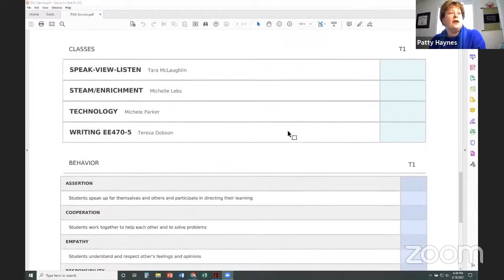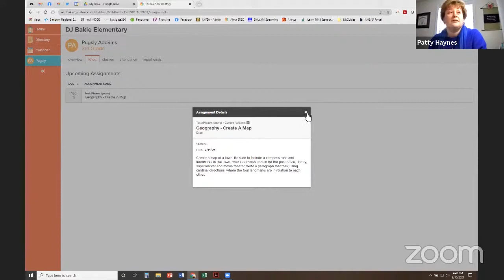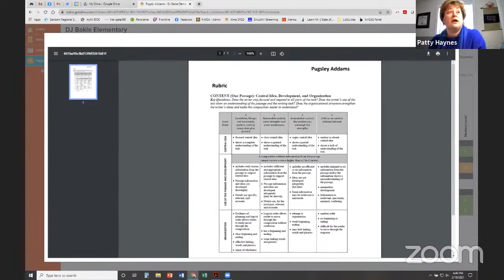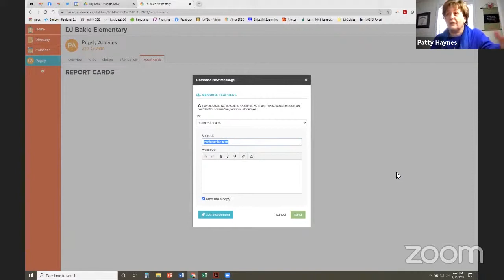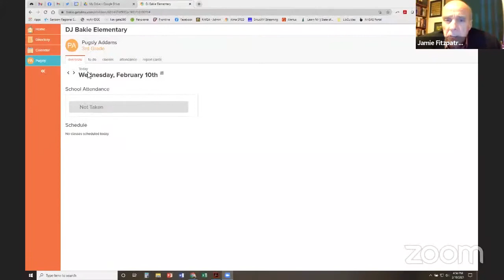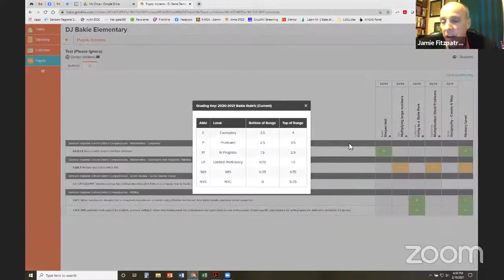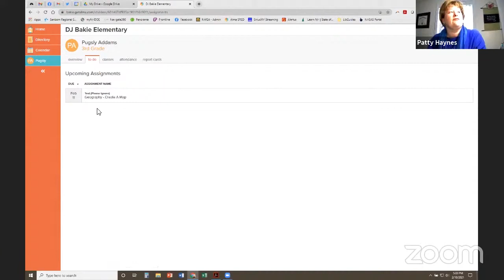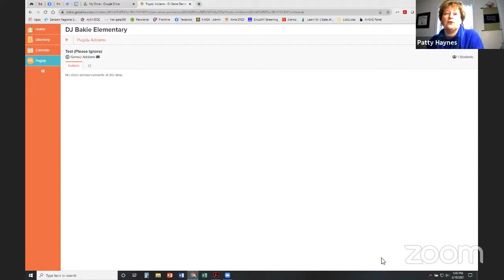SRSD EISA Subcommittee Meeting - 02-10-21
Sanborn Regional School District EISA Subcommittee Meeting February 10th, 2021